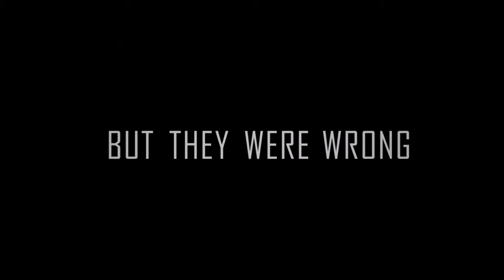Sheep Happens Trailer